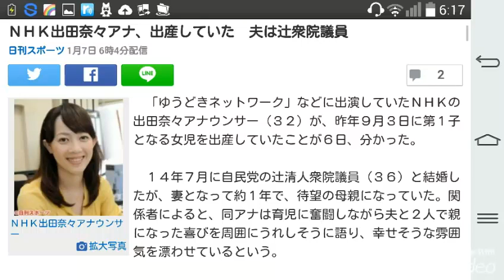ＮＨＫ出田奈々アナ、出産していた 夫は辻衆院議員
日刊スポーツ 1月7日 6時4分

ＮＨＫ出田奈々アナウンサー
　「ゆうどきネットワーク」などに出演していたＮＨＫの出田奈々アナウンサー（３２）が、昨年９月３日に第１子となる女児を出産していたことが６日、分かった。

　１４年７月に自民党の辻清人衆院議員（３６）と結婚したが、妻となって約１年で、待望の母親になっていた。関係者によると、同アナは育児に奮闘しながら夫と２人で親になった喜びを周囲にうれしそうに語り、幸せそうな雰囲気を漂わせているという。

　同アナは昨年夏から産休に入っており、来年春まで育休の予定。関係者によると、仕事を続ける意向は示しており、産休明けに職場復帰する予定。ＮＨＫ広報局は「プライベートなことはお答えしておりません」としている。